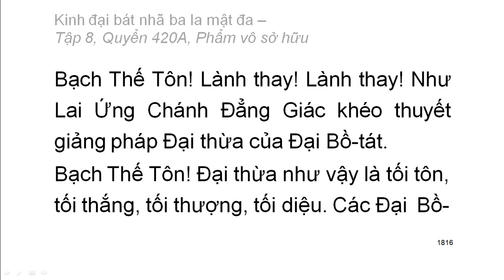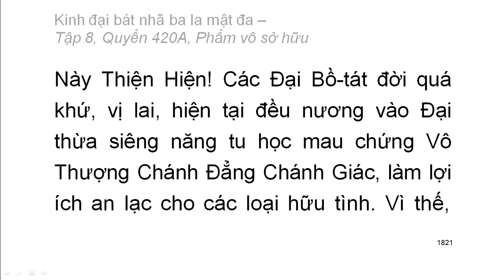600 quyển Kinh Đại Bát Nhã Ba La Mật Đa: Quyển .../600 (tiếp) (đọc lần 2)